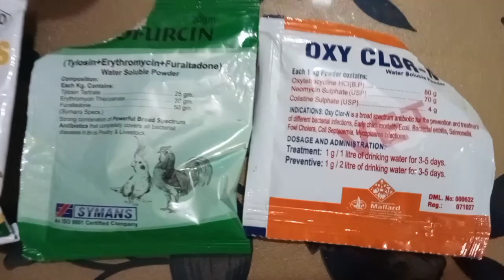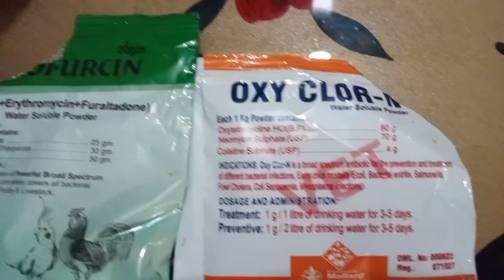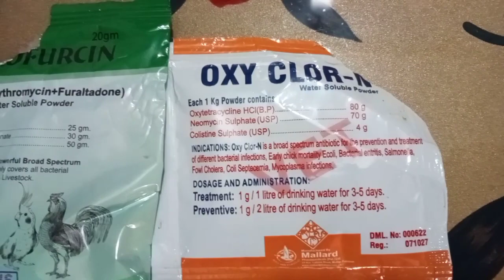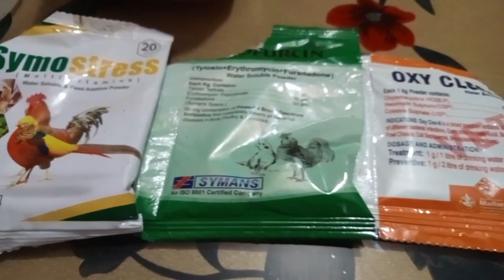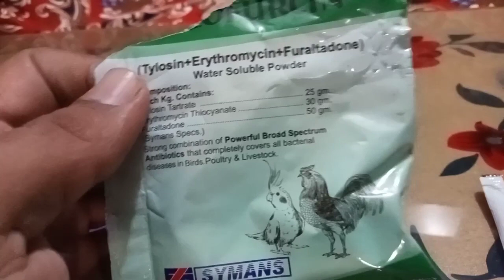Best vitamins, Minerals and Calcium for birds breeding | Best Antibiotic Medicine